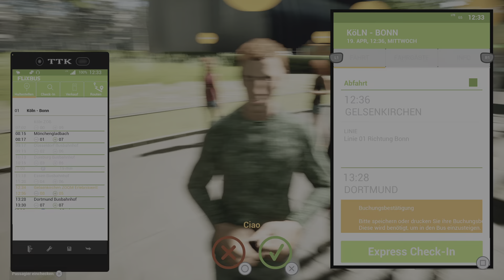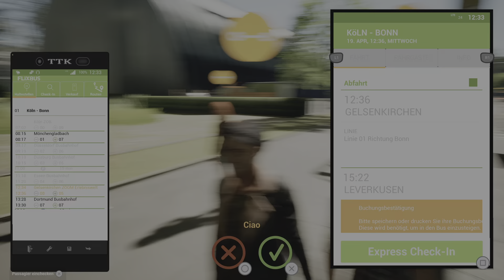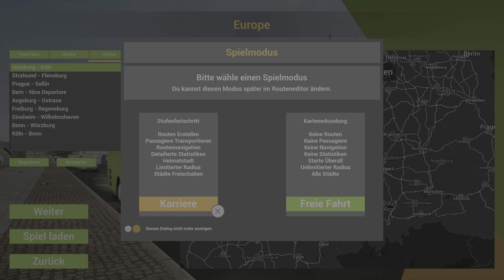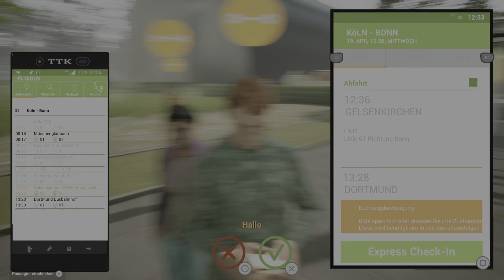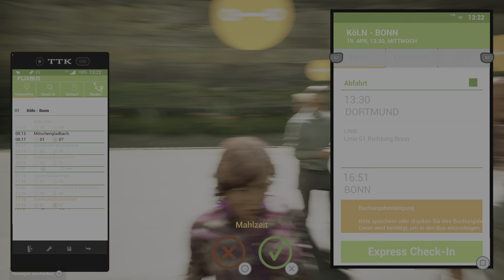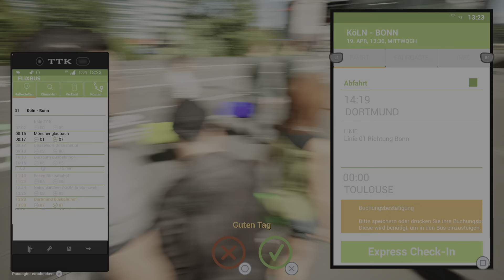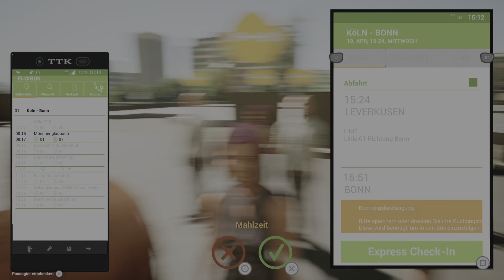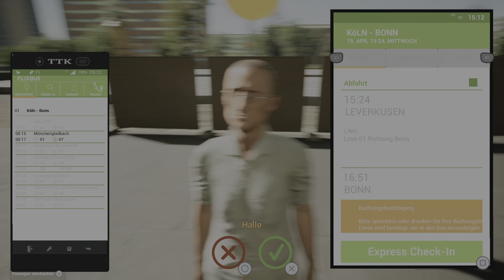Fernbus Simulator #66 (Linie 01 Köln - Bonn im Realistisch Modus Teil 3)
Teil 3 der Linie 01 beginnt in Gelsenkirchen über Dortmund,Leverkusen und zu guter letzt kommen wir dann in Bonn an !!! Wenn Euch gefällt was ihr seht würde ich mich über ein Like , Abo und/oder Kommentar sehr freuen Lg Pat :-)